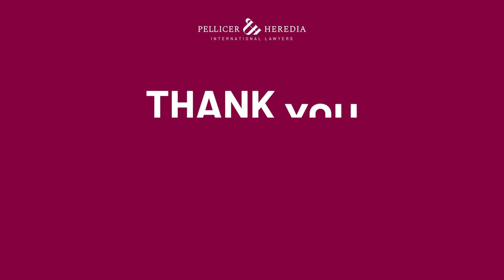Pellicer & Heredia. Live TV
✔ More than 60 webinars
✔ With more than 150.000 viewers
✔ From 20 countries
✔ More than 30 guest & experts

🔸Health
🔸Immigration
🔸Taxes
🔸Relocation
🔸Inheritance and wills
🔸Real state
🔸Family
🔸Claims